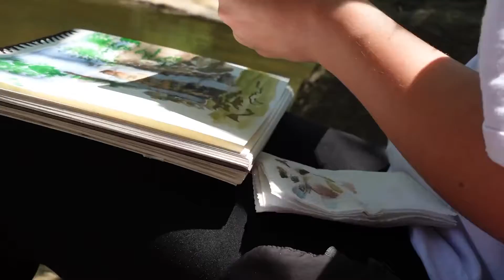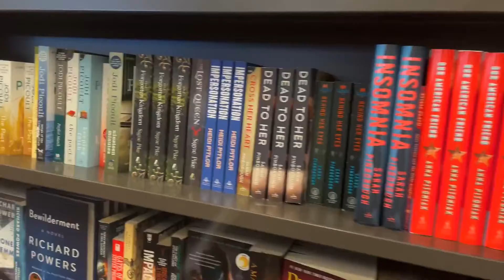Art Vlog paintwithMe \\ psymugart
@psymugart on Instagram
Support the music in this video: